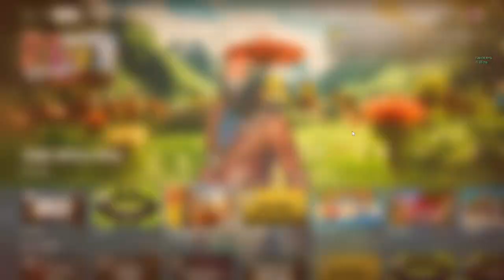PETER GRIFFIN IN FORTNITE (Full battle pass review)